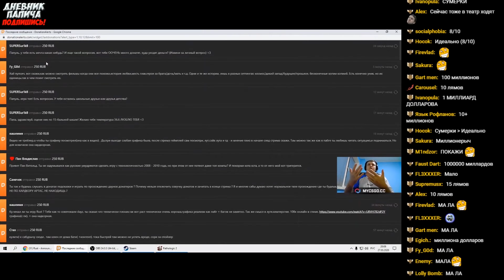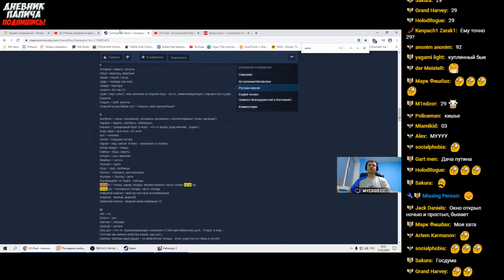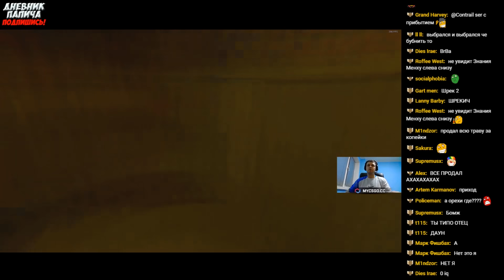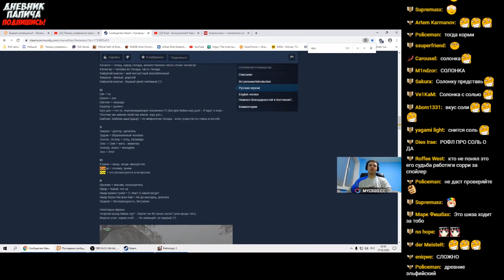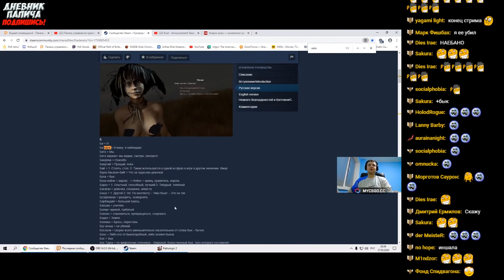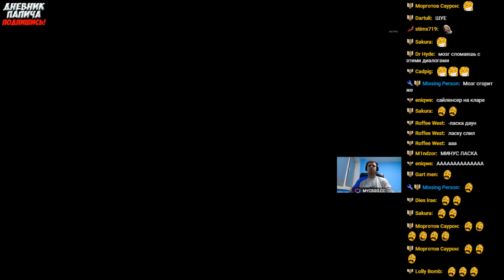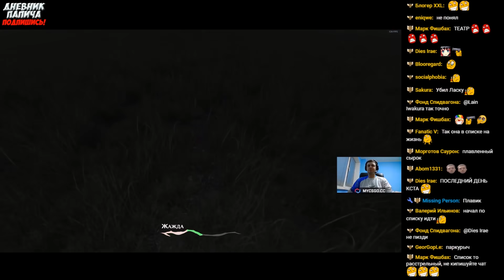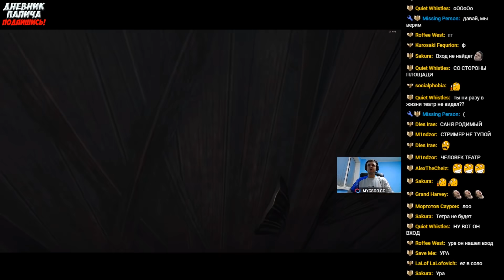ЭТО СИМУЛЯТОР ДОКТОРА?! ПАПИЧ В МОРЫЧЕ! #9 [PATHOLOGIC 2]